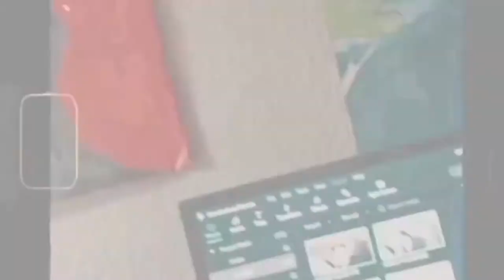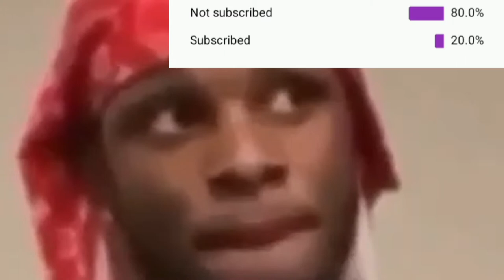my first day of college *college vlog* {rosebank college}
What's good beautiful people😂

Your boi is back at it again but this time i operated my first day at college vlog for yall 🤣🚀

Never flop by Luhperseus(full song)